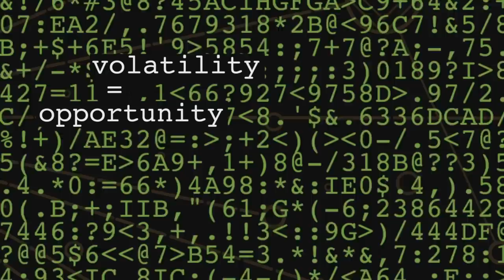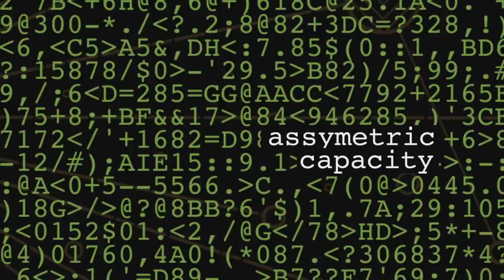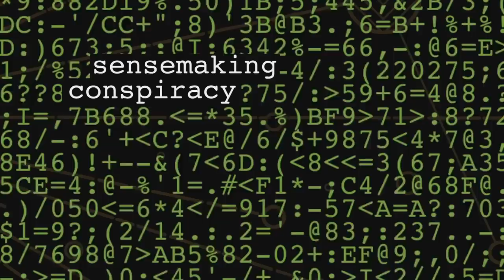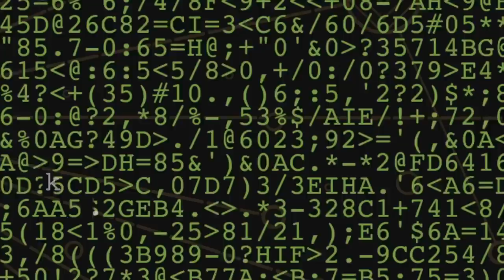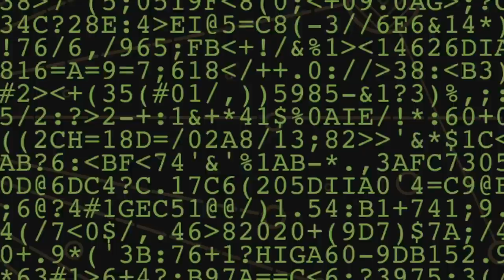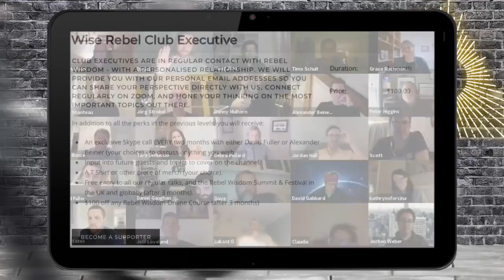War on Sensemaking 4: Pandemic & Conspiracy, Daniel Schmachtenberger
In the popular film War on Sensemaking, existential risk analyst Daniel Schmachtenberger laid out how the information ecology was fundamentally broken.

The pandemic crisis has brought many of those concerns into sharp focus. In this follow up, he looks at misinformation, conspiracy theories and government narratives, and asks, what can we trust and how can we know what is true?